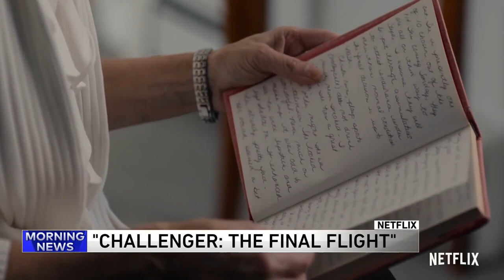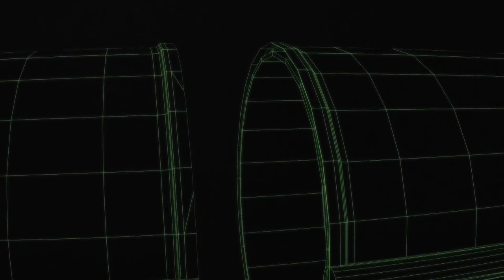Director Steven Leckart discuss his series "Challenger: The Final Flight"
Director Steven Leckart discuss his series "Challenger: The Final Flight" available Netflix.